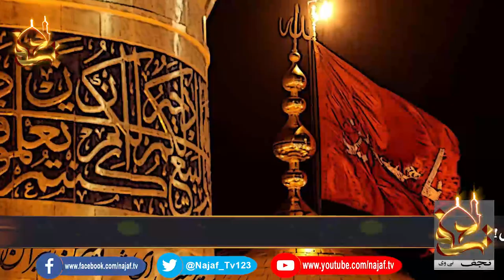New York: Two White Terrorists attacked on Shah e Najaf Islamic Center | Najaf Tv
Two white terrorists broke into attacked the famous New York Mosque and Imambargah Shah Najaf and set the mosque on fire and chalked the wall.